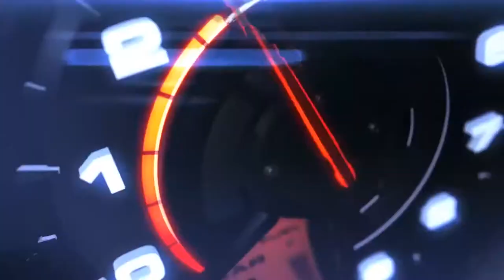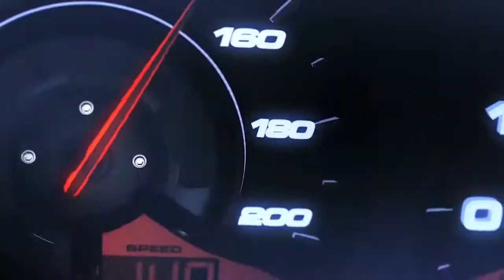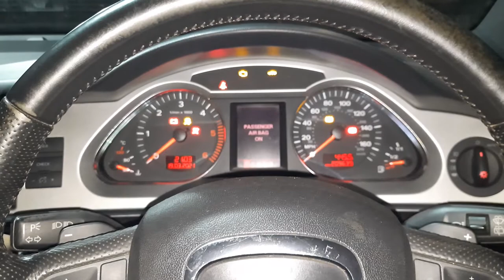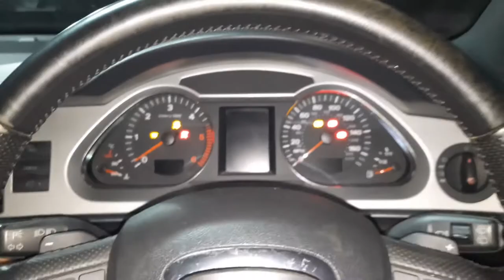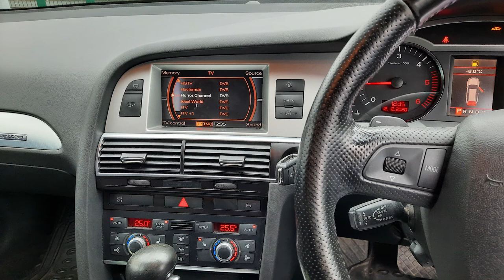AUDI A6 C6 3.0 TDI TURBOSPRĘŻARKA, wymiana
Wymiana turbosprężarki w Audi A6 C6 3.0 TDI Allroad
Czyszczenie kolektora ssącego, klapki kolektora